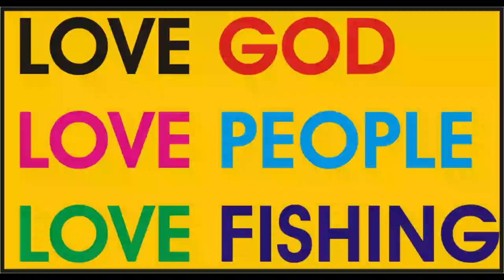Threadfin Bream (Bisugo) Caught on Cut Bait. Loaded with Strikes, laughters & Shout outs.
guys mero tayong bagong kaibigan sa Silay City na bangkero at niyaya nya tayong mamingwit sa kalagitnaan ng Negros Occidental at Panay Island.